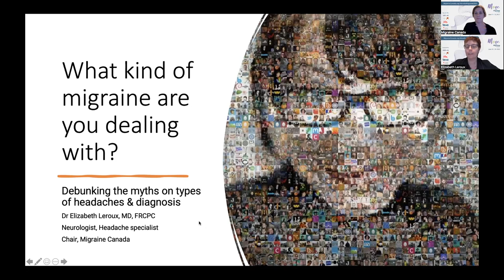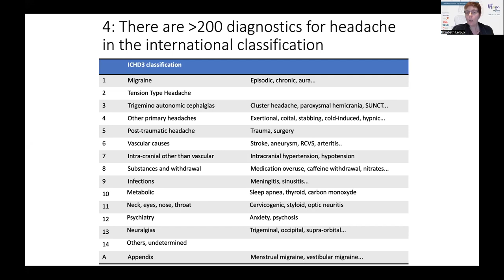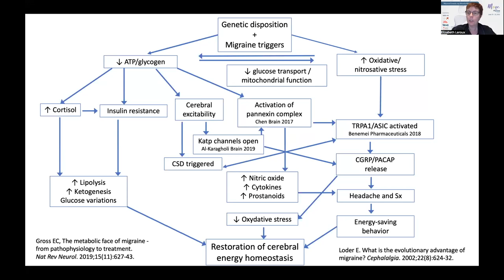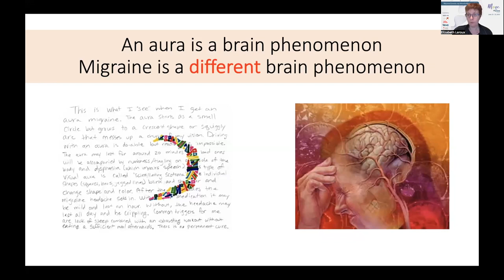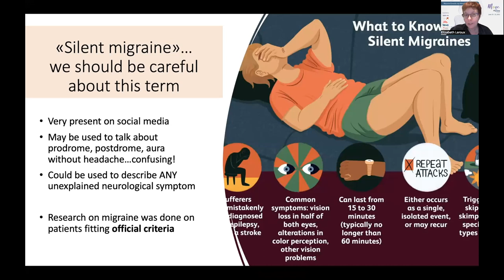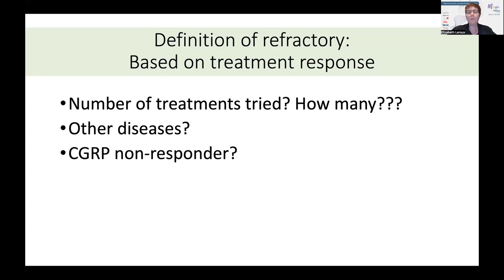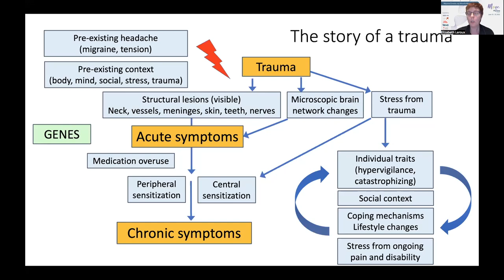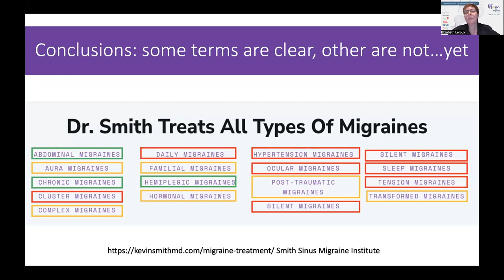DEBUNKING THE MYTHS ON TYPES OF HEADACHES & DIAGNOSIS | Dr. Elizabeth Leroux | Migraine Canada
Migraine based on frequency: should we be more precise than “chronic” and “episodic”?
What is an aura? What is NOT an aura?
What do we mean by “refractory migraine”?
How do we diagnose someone with migraine who gets worse after a trauma?

Dr. Elizabeth Leroux, MD, FRCPC, Neurologist, Headache Specialist

Dr Elizabeth Leroux is a neurologist and headache specialist. She currently practices at the Brunswick Medical Center Glen Neuro. She is a Faculty Lecturer for McGill’s Neurology Department. Dr Leroux did her neurology training at University of Montreal and her Headache Fellowship in Paris, France. She directed the headache clinic of Centre Hospitalier de l’Université de Montréal (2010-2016), then the CHAMP multidisciplinary program of the University of Calgary (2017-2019). Dr Leroux is Past President of the Canadian Headache Society, the founder of Migraine Quebec and founder and Chair of Migraine Canada. She’s a well known speaker for all audiences interested to hear about headache medicine and science. Dr Leroux is passionate about education and advocacy for headache disorders. Particular interests include multidisciplinary and holistic approaches, impact of migraine in the workplace, vestibular migraine and cluster headache.